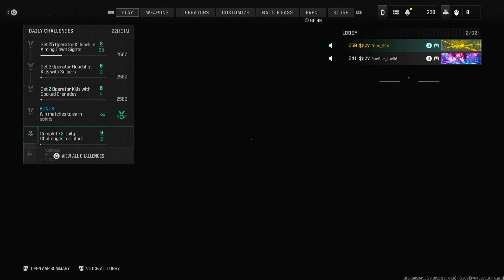DOING WEEK 6 S01 MW3 MULTIPLAYER WEEKLY CHALLENGES!!!!!!